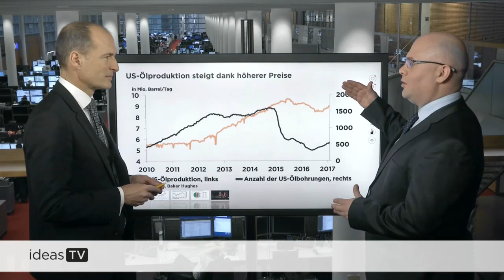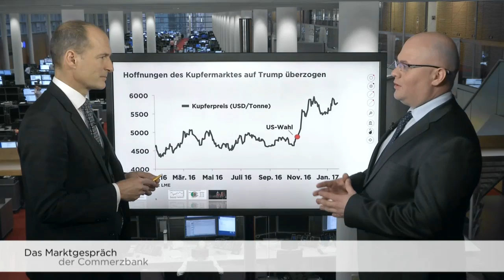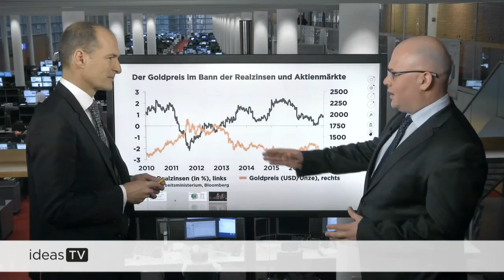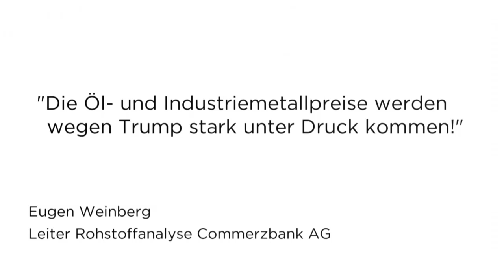Ideas TV: Wie beeinflusst Trump den Rohstoffmarkt?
ideasTV ist das Fernsehformat der Derivateabteilung der Commerzbank. Die Erstausstrahlung bei DER AKTIONÄR TV findet immer am Mittwochabend um 17.00 Uhr statt. Die Sendung wird in den Folgetagen im Programm wiederholt und ist abrufbar.